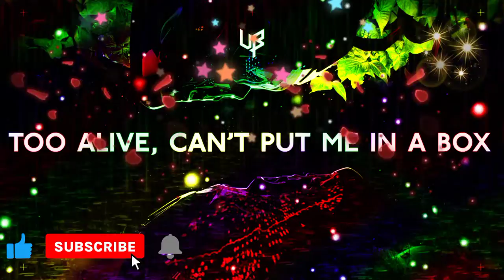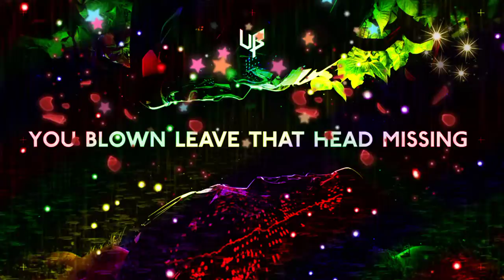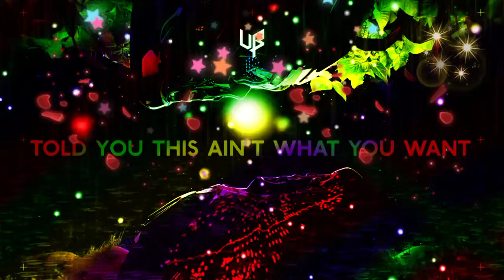Unknown Brain & Hoober - Phenomenon (ft. Dax & VinDon) | No Copyright Music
Lyrics:

Too alive, can’t put me in a box
I redefine any definition you got
eye of the tiger,
I’m making steps
To the top with flames
I Whip it up you just gotta hand me the roc
Take a seat if you cannot stand it
All I know the flow hotta than a scotch bonnet
Don’t try study me you cannot manage
Told you this ain’t what You want bitch I’m a fuckin phenomenon.

ITS DAX
You better listen I’m bringing heat you’ll be a fan when I start rapping way I’ll have yo fucking head spinning, I’m known to spit vicious, release bombs they go tick tick boom you blown leave that head missing
I’m a phenomenon, stacking cheese like it’s Parmesan
8 different flows call me octamom
I’m moving fast like the autobahn
and I’m independent so I’m out here fucking starving like it’s during Ramadan
Sick twisted gifted
Can’t copy print it
Can’t hold me down I shape shift I’m liquid
I killed this beat I might get convicted
they know how I move it was predicted
Persistent
Spoke it into existence
So consistent
No assistance
Hear me once become addicted
If I rapped it then I lived it
There’s no cap when I be spitting